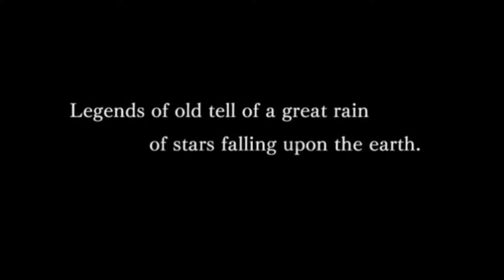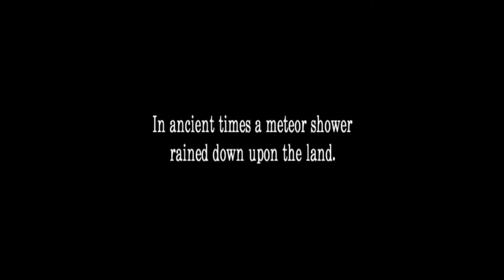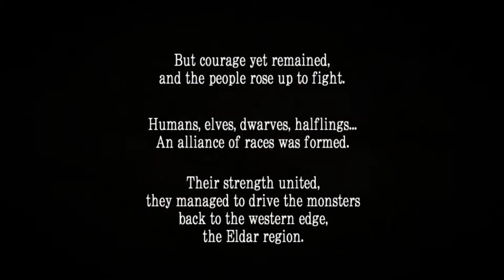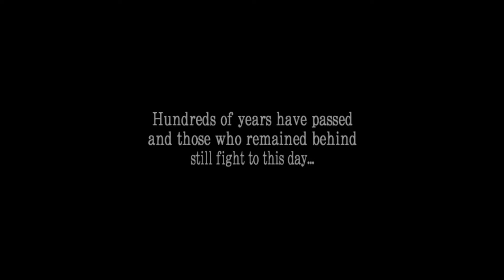Valhalla Knights: Eldar Saga | Dolphin Emulator 5.0-3770 [1080p HD] | Nintendo Wii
Dolphin 5.0 (dev build 3770) Valhalla Knights: Eldar Saga Nintendo Wii in 1080p HD.

Showing off gameplay of Valhalla Knights: Eldar Saga for the Nintendo Wii using the Dolphin Wii / Gamecube emulator for Windows (version 5.0-3605).  With Dolphin you can play the best Wii games, such as Mario Galaxy 1 and 2, The Legend of Zelda: The Twilight Princess, Metroid Prime 3: Corruption, Super Smash Bros. Brawl, Kirby's Return to Dream Land, New Super Mario Bros. Wii, Wii Play, and Mario Kart Wii.